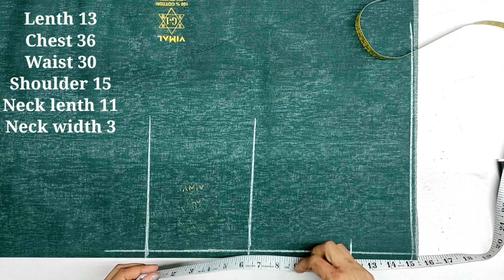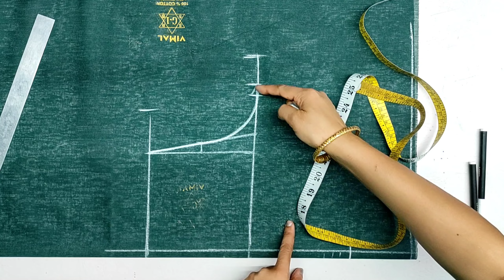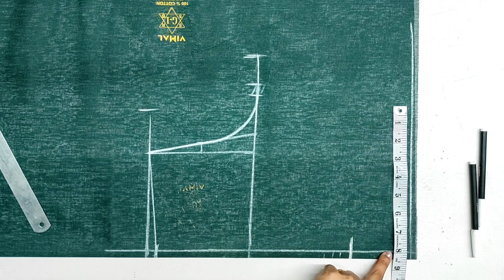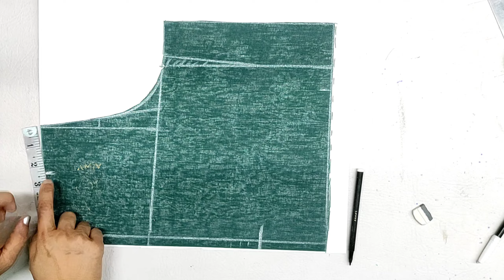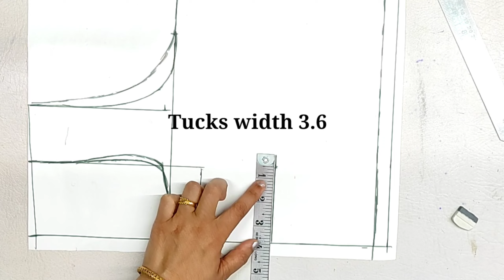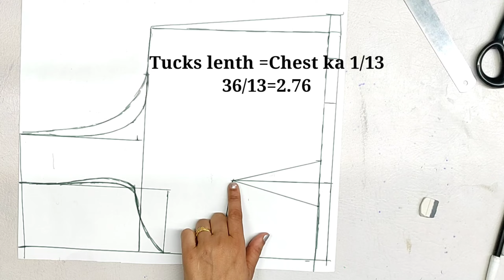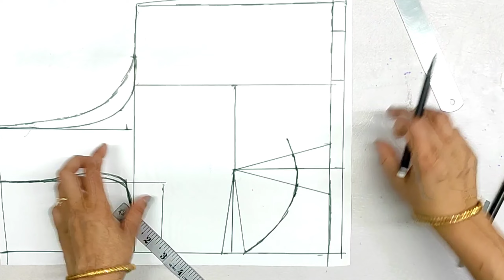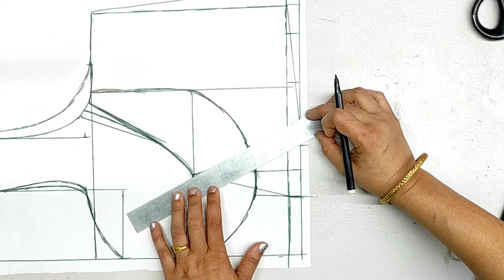36" साइज सब्यसाची ब्लाउज की कटिंग करना सीखे | Perfect Sabyasachi Blouse Cutting & Stitching In Hindi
36" साइज सब्यसाची ब्लाउज की कटिंग करना सीखे | Perfect Sabyasachi Blouse Cutting & Stitching In Hindi Pinky Boutique

sabyasachi blouse design
sabyasachi blouse cutting
36 "size sabyasachi blouse cutting
deep neck sabyasachi blouse cutting